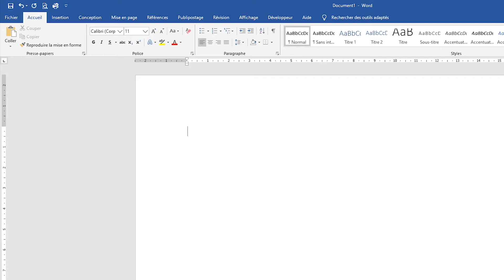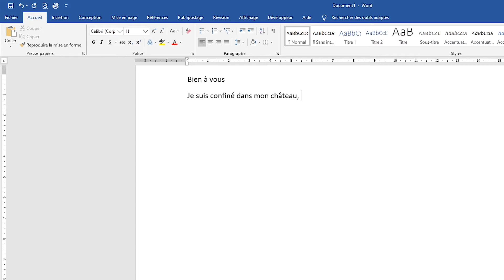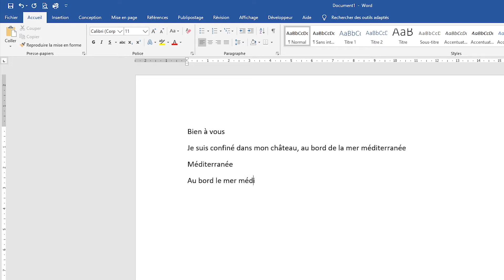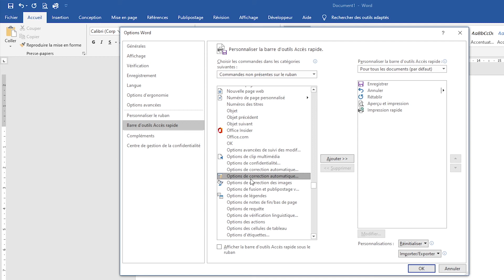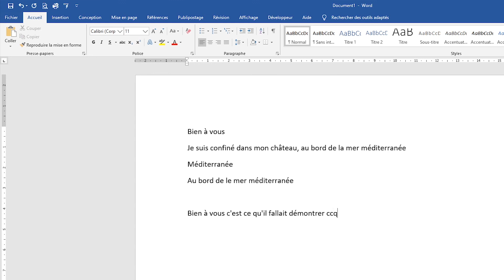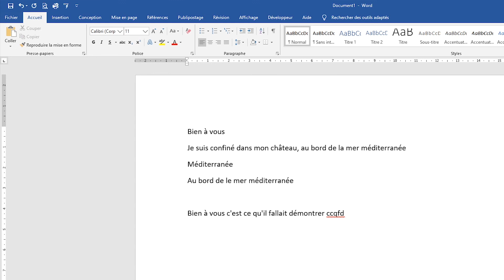Comment personnaliser les corrections automatiques sur Word ?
Sous word, le correcteur automatique ne sert pas uniquement à souligner les mots mal orthographiés ;).
Voici une vidéo pour vous montrer comment personnaliser les options de corrections automatiques sur Word !

Dans cette vidéo, je vous présente comment :
- Configurer des corrections automatiques
- Ajouter le bouton "option de correction automatique" dans la barre des tâches
- Configurer des abréviations qui seront substitué par un mot ou groupe de mot dans word

Cette vidéo a été inspirée par le livre Travaux Pratiques Word 2016 de Christine Eberhardt